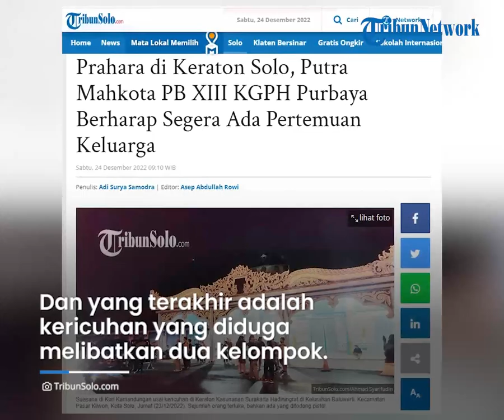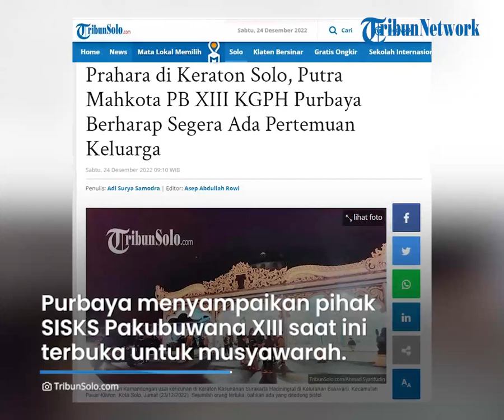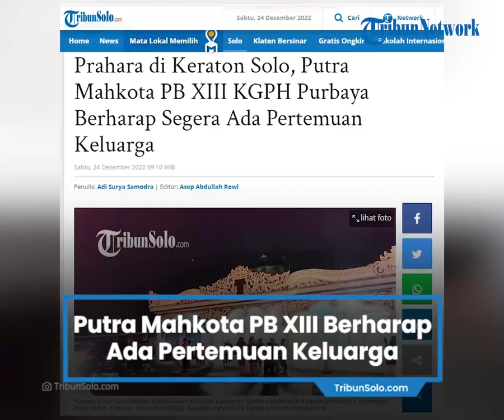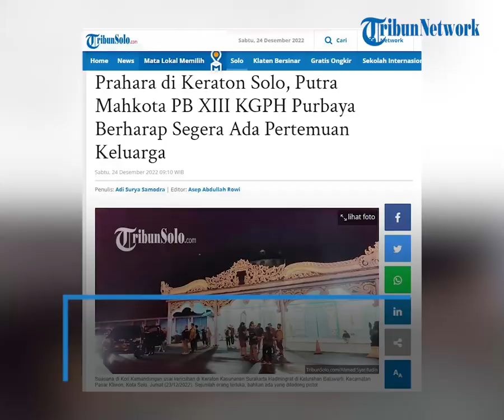Putra Mahkota PB XIII Berharap Segera Ada Pertemuan Keluarga terkait Prahara di Keraton Solo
TRIBUN-VIDEO.COM, SOLO - Keraton Kasunanan Surakarta Hadiningrat tengah dilanda serentetan kejadian yang kurang mengenakan dalam kurun waktu sepekan terakhir.

Itu bermula dari adanya kasus dugaan pencurian kemudian dilanjut dengan dugaan penganiayaan Sentana Dalem.

Dan yang terakhir adalah kericuhan yang diduga melibatkan dua kelompok yang disebyr dari Sasonoputro dan Lembaga Dewan Adat (LDA), Jumat (23/12/2022) malam.

Kericuhan tersebut mengakibatkan 4 orang harus dilarikan ke rumah sakit untuk mendapat perawatan lebih lanjut.

Putra Mahkota Paku Buwono XIII, KGPH Purbaya merespon rentetan kejadian tersebut.

Purbaya berharap ada pertemuan keluarga dalam waktu dekat untuk membahas kejadian-kejadian yang terjadi belakangan ini.

"Dalam waktu dekat semoga ada pertemuan keluarga," kata dia kepada TribunSolo.com, Jumat (23/12/2022).

Purbaya menyampaikan pihak SISKS Pakubuwana XIII saat ini terbuka untuk melakukan musyawarah.

"Kita sangat terbuka bila ada suatu musyawarah," ucap dia.

"Saya berharap dengan adanya musyawarah, ada solusi untuk kebaikan bersama," tambahnya.

Menurut Purbaya, masalah internal Keraton Kasunanan Surakarta Hadiningrat memang harus diselesaikan secara kekeluargaan.

Dia menekankan dirinya juga menghormati pihak-pihak dari kelompok LDA.

Termasuk GKR Wandansari Koes Moertiyah atau Gusti Moeng.

"Saya menghormati beliau (Gusti Moeng) sebagai tante saya, (pihak-pihak yang) lebih sepuh dan semua yang lebih tua. Saya menghormati mereka semua," ujar dia.

"Saya berharap secepatnya mendapat solusi, menjalin musyawarah, dan (semoga) semua ada jalan keluarnya," tambahnya.

Artikel ini telah tayang di TribunSolo.com dengan judul Prahara di Keraton Solo, Putra Mahkota PB XIII KGPH Purbaya Berharap Segera Ada Pertemuan Keluarga,